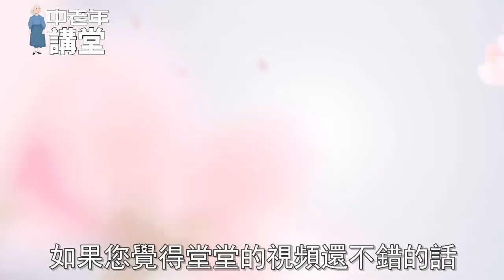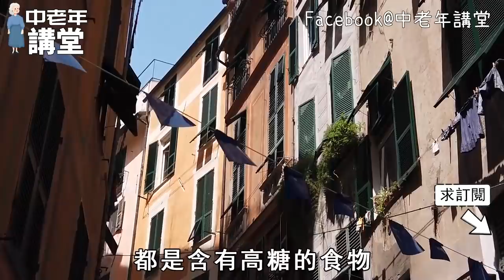血栓基本上都是吃出來的，不想血管被堵住，這4樣食物趕緊戒掉！【中老年講堂】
中風前一周會出現這個現象，醫生強調千萬別忽視，快來看看怎麼預防，太多中老年人錯過了！
不想得老年癡呆就記住這4點，不花錢就能預防！55歲以上的趕緊看看